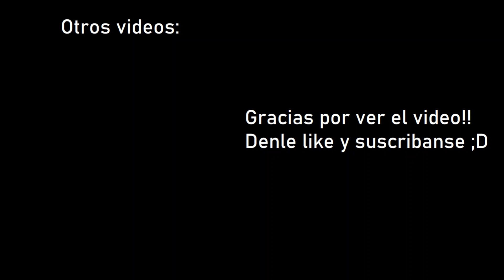Earthquakes Indonesia 8.4 & 7.9 (Sumatra) September 12, 2007 / Gempa Bumi Sumatra 2007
The September 2007 Sumatra earthquakes were a series of megathrust earthquakes that struck the Sunda Trench off the coast of Sumatra, Indonesia, with three of magnitude 7 or greater. A series of tsunami bulletins was issued for the area. The most powerful of the series had a magnitude of 8.4, which makes it in the top 20 of the largest earthquakes ever recorded on a seismograph.

Temors felt in Jakarta were described as being "violent". It was reported that several high-rise buildings were evacuated. The earthquake also led to a power outage in Bengkulu, which crippled communications. The death toll of the earthquakes is 21 with 88 people injured.
Tremors were felt in neighbouring countries as far away as Southern Thailand. In Singapore, which is about 670 km from the epicenter, the tremor was felt at around 11:10 UTC (19:10 local time). Most of the Central and Eastern part of Singapore had felt the tremor. In Peninsular Malaysia, tremors were reported after 19:15 local time, including Kuala Lumpur, Putrajaya, Johor Bahru, Malacca and Penang. Like Singapore, the tremors were most severe on high-rises, resulting in minor panic and evacuations. No casualties were reported in the country, as of 13 September.